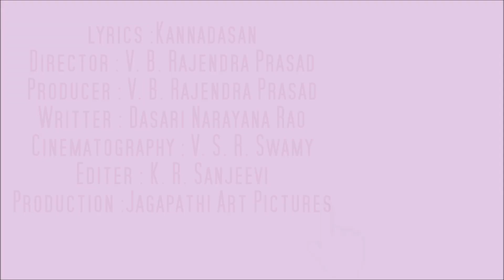Varuvai Kannaa Neeraada 199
Movie : Pattakkathi Bhairavan
Release:19 October 1979
Singers :SPB,S.Janaki,P.Suseela
lyrics :Kannadasan
Director : V. B. Rajendra Prasad
Producer : V. B. Rajendra Prasad
Writter : Dasari Narayana Rao
Cinematography : V. S. R. Swamy
Editer : K. R. Sanjeevi
Production :Jagapathi Art Pictures